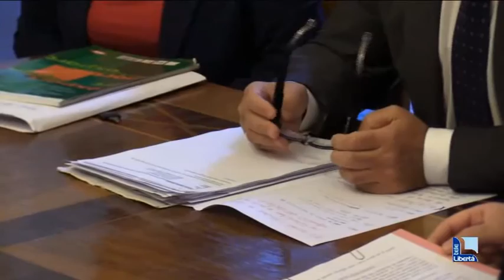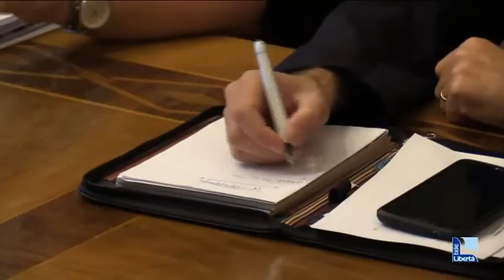Incendio alla Trs, la conferma di Arpae: "Non vi fu nessun danno ambientale"